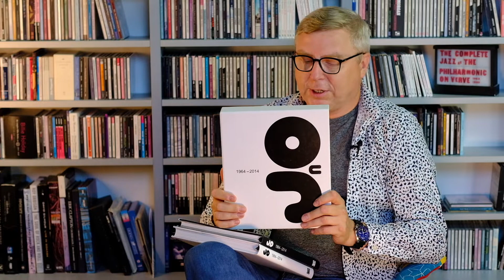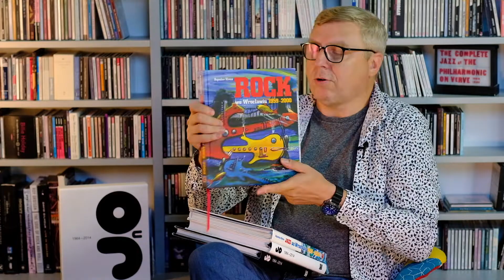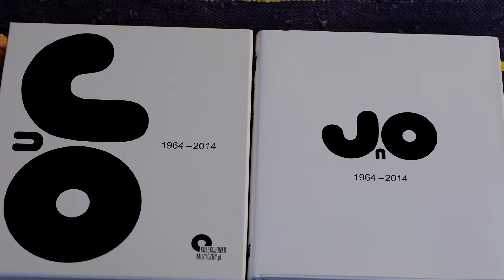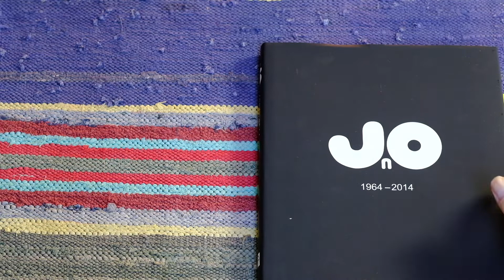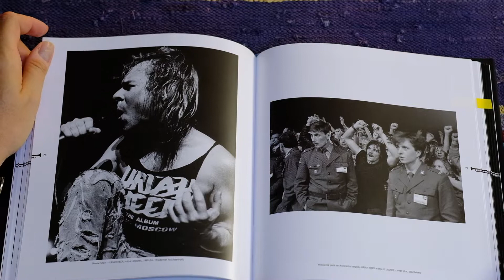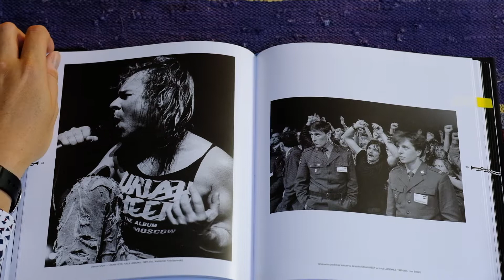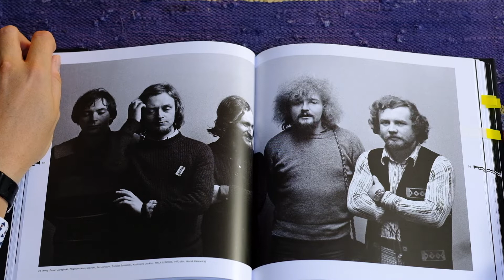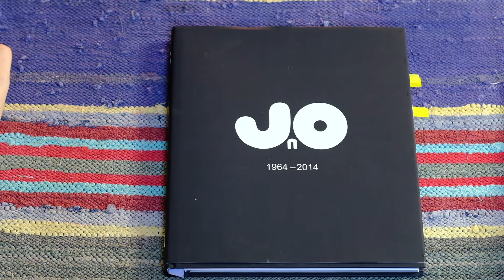CzytamJAZZ #83 – Jazz nad Odrą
Literatura w RadioJAZZ.FM – #83
▶ Tytuł – "Jazz nad Odrą."
▶ Autor – Bogusław Klimsa, Wojciech Siwek

Poleca Rafał Garszczyński – dziennikarz RadioJAZZ.FM (audycje "Cover To Cover", "Simple Songs"), autor wielu recenzji dla e-miesięcznika JazzPRESS, autor bloga.

▶ Montaż i opracowanie graficzne – Dominika Naborowska
▶ Wydawca – Fundacja Popularyzacji Muzyki Jazzowej EuroJAZZ
▶ Muzyka – Jerzy Szczerbakow
▶ Mix&Master – Jacek Kufirski